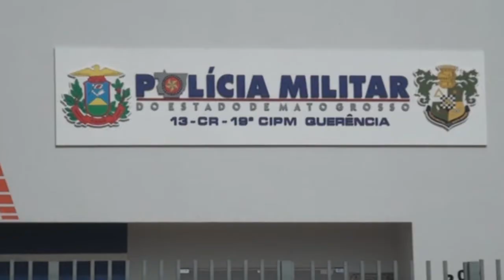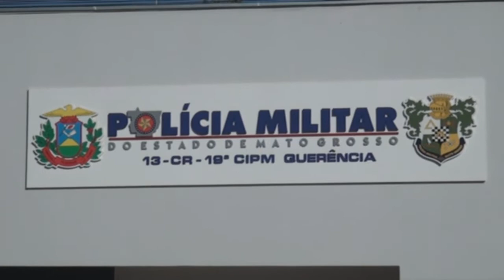PLANTÃO DE POLÍCIA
Reportagem: Michele Soares
Edição e Finalização: Taline Oliveira